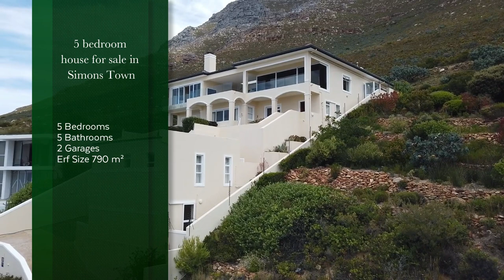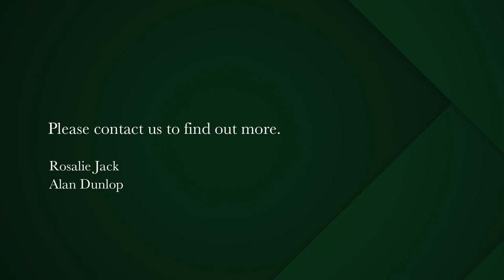5 bedroom house for sale in Simons Town | Pam Golding Properties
From a dominating position on the mountainside, one gets the feeling of sitting on a ship’s deck, master of all you survey.   Surrounded by sea and mountains, this home has it all.  Take the steps to the front door or take the funicular lift from the garage to the first and second floors. Your breath is immediately taken away with the magnitude of the beautiful spacious open plan living rooms with high ceilings and large seamless glass windows, taking in the vast ocean with its everchanging landscape.
Very different, very special and much loved, the numerous gorgeous features of this unique villa await discovery.